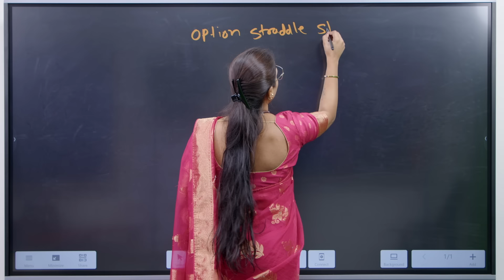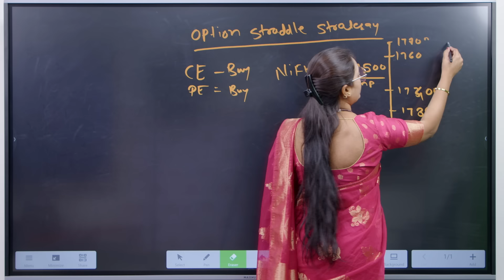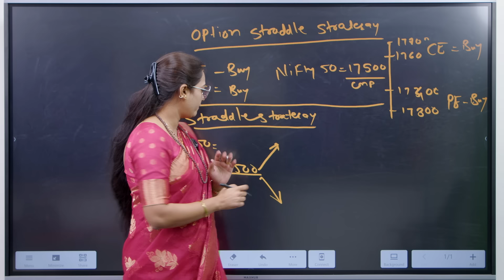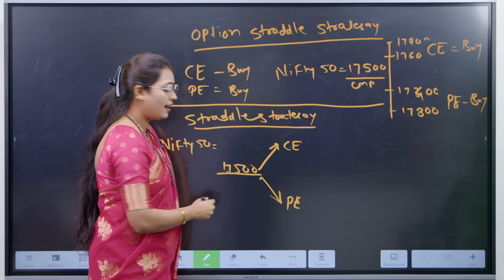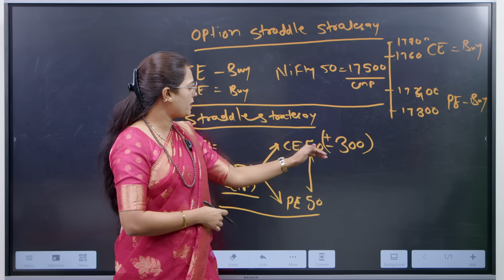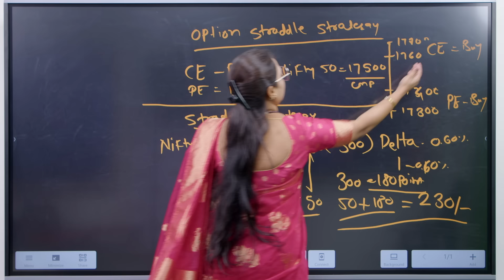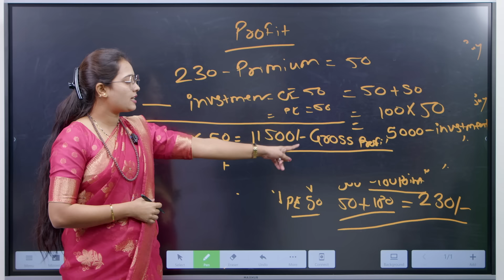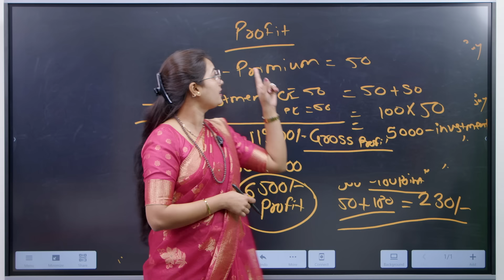Market वाढू किंवा पडू पण तुम्ही पैसेच कमवणार या Strategy मधुन I Straddle Option Selling Strategy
The Straddle Option Selling Strategy helps profit from market volatility, allowing earnings regardless of market rise or fall and generating income from the premium decay of options.

1) Master in Trading & Investment (MTI) ऑनलाईन किंवा ऑफलाईन कोर्सला ऍडमिशन घेण्यासाठी खालील link वर click करा आणि तुमची माहिती भरा किंवा 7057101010 वर कॉल करा.

2) भारती बिजनेस ग्रुप ची फ्रांचायजी घेऊन, चॅनेल पार्टनर बनून स्वतःचा व्यवसाय सुरू करण्यासाठी. खालील दिलेल्या link वर click करा आणि तुमची माहिती भरा किंवा 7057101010 वर कॉल करा.

3) सक्सेस सिक्रेट - रविंद्र भारती सरांचा Two Days Residential कोर्स " सक्सेस सिक्रेट ऑफ बिजनेस अँड लाईफ " या कोर्स ला ऍडमिशन घेण्यासाठी खालील Link वर Click करा आणि तुमची माहिती भरा किंवा 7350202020 वर कॉल करा.

4)भारती रिसॉर्ट ( उरुळी कांचन, पुणे ) बुकिंग करण्यासाठी खालील Link वर Click करा आणि तुमची माहिती भरा किंवा 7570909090 वर कॉल करा.

5) फ्री स्टॉक मार्केट फाऊंडेशन कोर्ससाठी खाली दिलेल्या लिंक वर क्लिक करा आणि सांगितल्याप्रमाणे तुमची माहिती भरा.

6) प्रो. रविंद्र भारती सरांच्या 12 पुस्तकांचा सेट विकत घेण्यासाठी खाली दिलेल्या लिंक वर क्लिक करा आणि तुमची माहिती भरा किंवा 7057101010 वर कॉल करा.

* * * अतिशय महत्वाच्या लिंक्स 👇🏻 . * *

Prof. Ravindra Bharti sir Instagram चॅनेल ची लिंक

☎️Toll Free No : 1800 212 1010